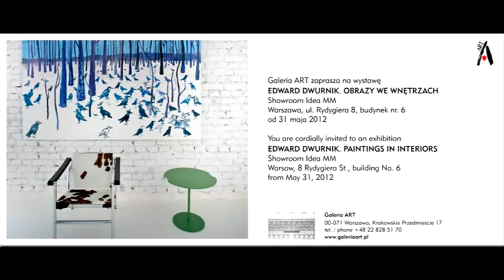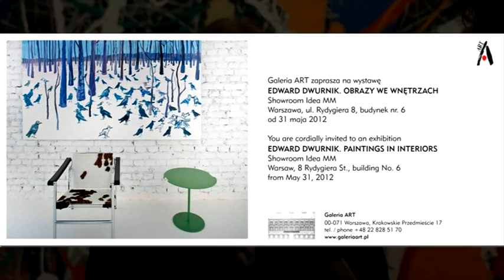dwurnik_ideamm_120531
Wernisaż wystawy Edwarda Dwurnika "Obrazy we wnętrzach"
Showroom Idea MM.
Warszawa, ul. Rydygiera 8, budynek nr.6.
31 maja 2012.